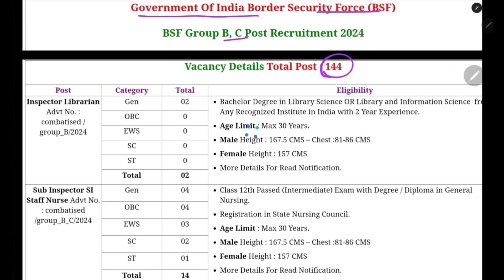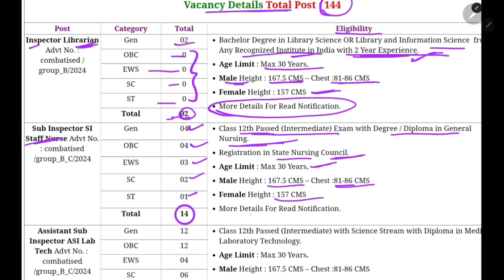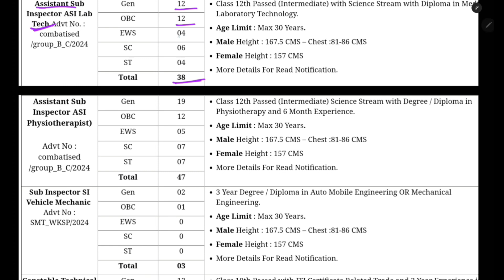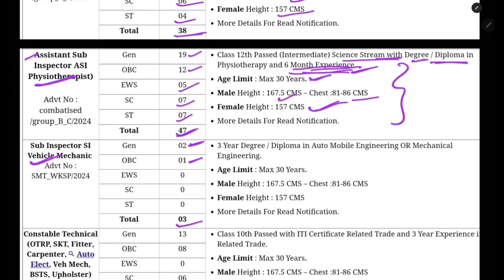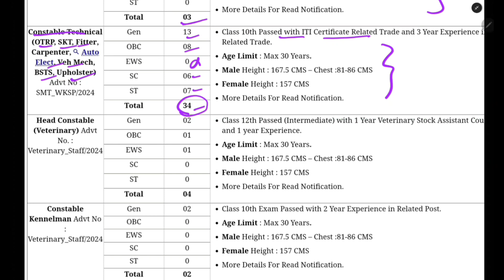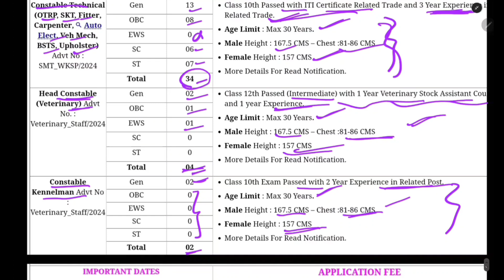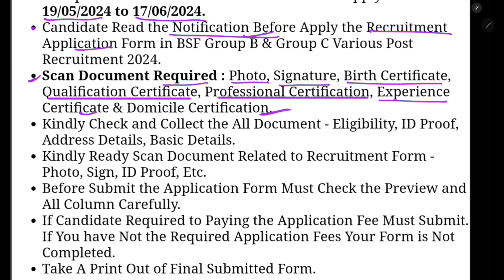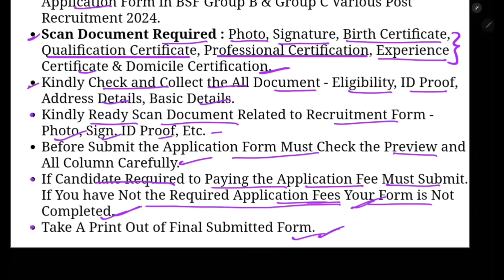BSF Recruitment 2024: Apply Online for Group B & C, Eligibility, Exam Pattern,Selection Process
what is the last date for BSF paramedical recruitment 2024?
bsf trademan new vacancy 2024
bsf online apply
bsf paramedical vacancy
bsf staff nurse recruitment 2024
bsf vaterinary vacancy 2024
bsf staff nurse recruitment 2024 syllabus

bsf vaterinary vacancy 2024 syllabus
bsf trademan syllabus
bsf trademan last date